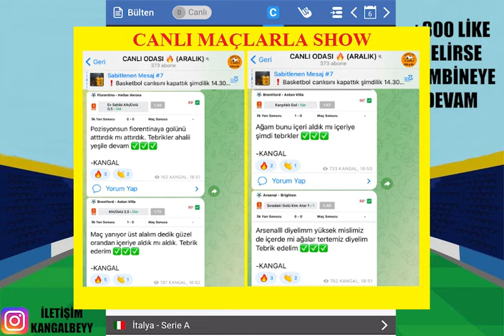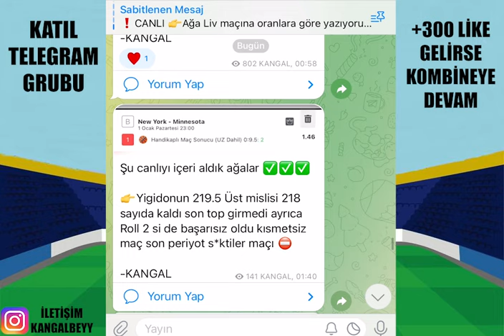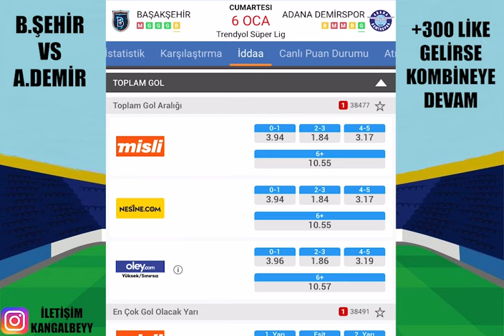İDEAL KOMBİNELİ HAFTA SONU ! 7 OCAK 2024 PAZAR İDDAA TAHMİNLERİ